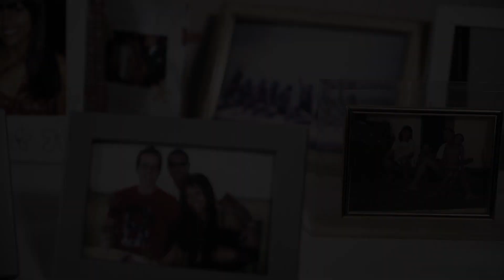[TESTEMUNHO] Telma | Anjos em Ação 2020